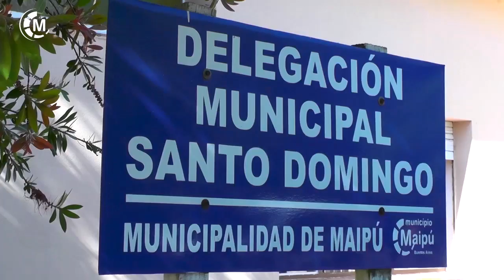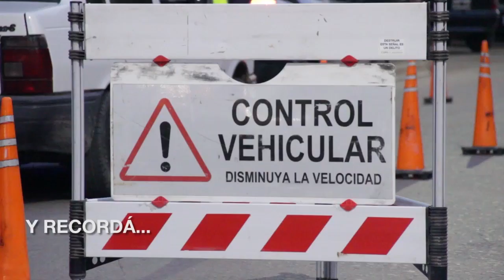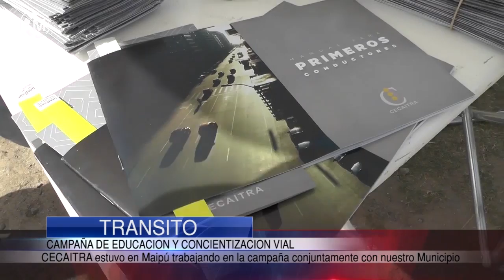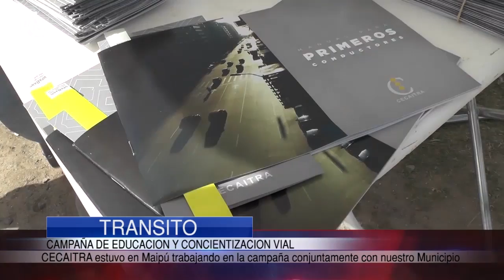Maipu Informa EDICION 1162